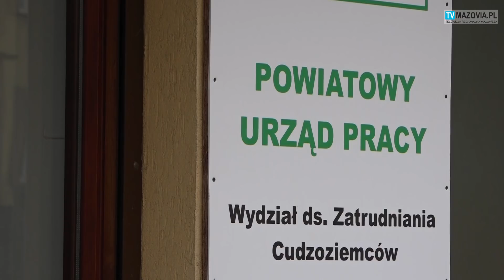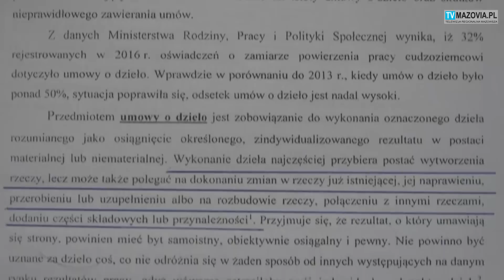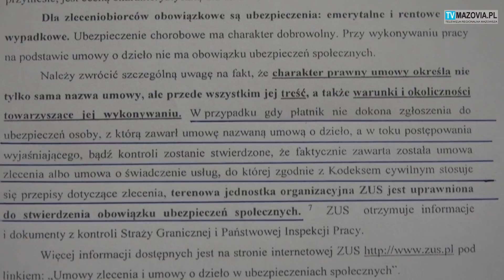URZĄD PRACY I ZUS: KIEDY UMOWA O DZIEŁO, KIEDY ZLECENIE?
Przedstawiciele ZUS i Urzędu Pracy wyjaśniają, kiedy stosuje się odpowiednie rodzaje umów. Przedmiotem, są umowy o dzieło, umowy- zlecenia i umowy o pracę. Ma to szczególne znaczenie przy zatrudnianiu pracowników sezonowych, w tym cudzoziemców. W materiale mowa też o błędach we wnioskach rolników o zatrudnienie cudzoziemców i ich skutkach.